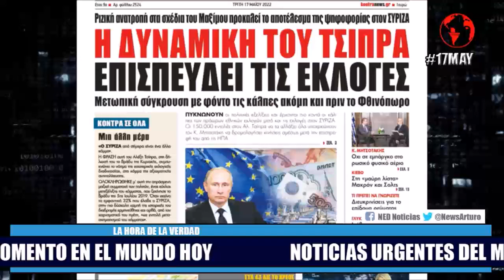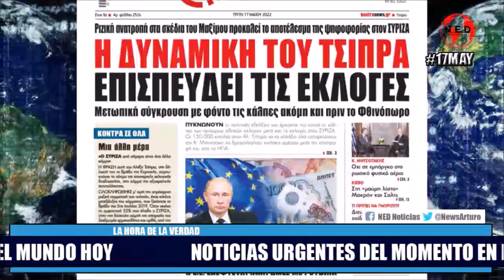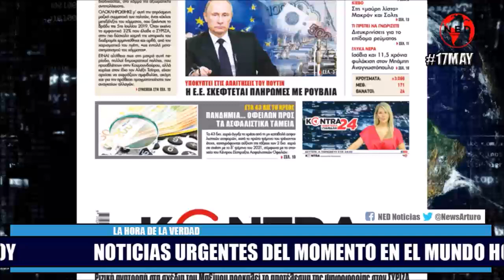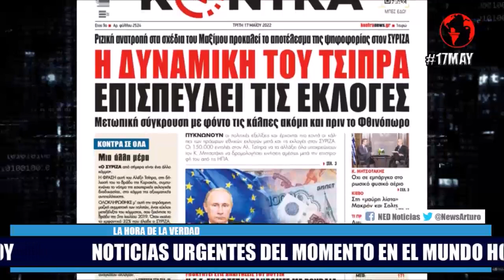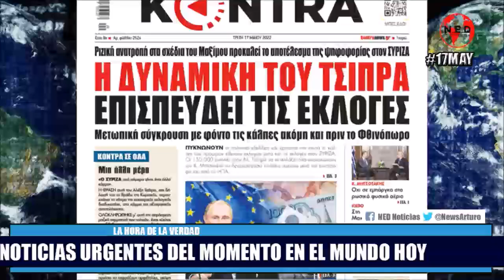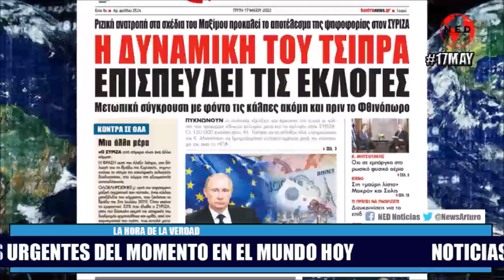NOTICIAS URGENTES DEL MOMENTO EN EL MUNDO HOY MARTES 17 DE MAYO